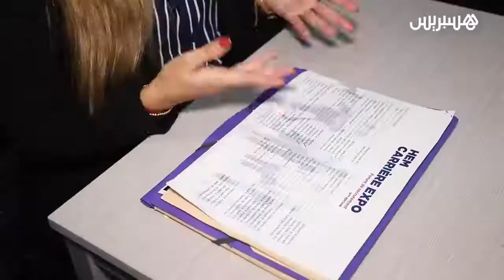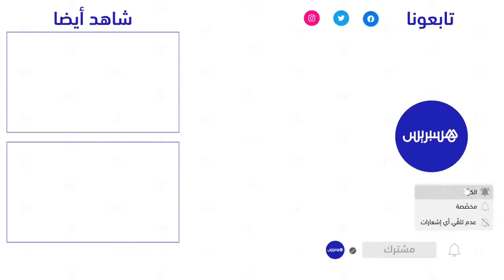Reportage Hespress - HEM Carrière Expo, 2021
Retour sur les moments forts de la 15ème édition du HEM Carrière Expo, le forum de recrutement organisé le jeudi 25 Novembre 2021 au siège de HEM à Casablanca. Une édition spéciale tenue dans le respect des conditions sanitaires et avec la présence de plus de 40 entreprises de renom.
Visualisez le Reportage de Hespress.